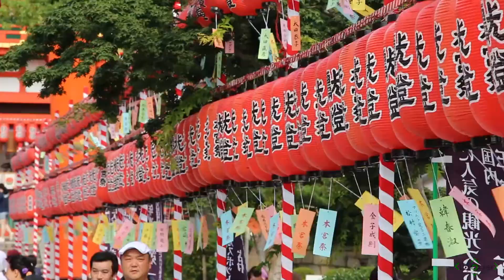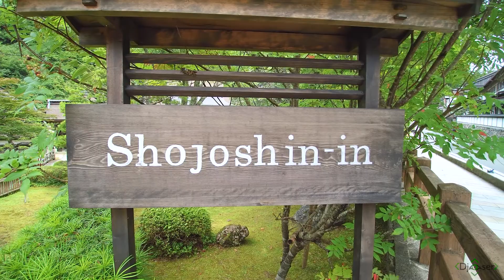Djoser Japan Travel Promo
A travel video shot for Djoser.nl to showcase the beauty of their organised trips to Japan.